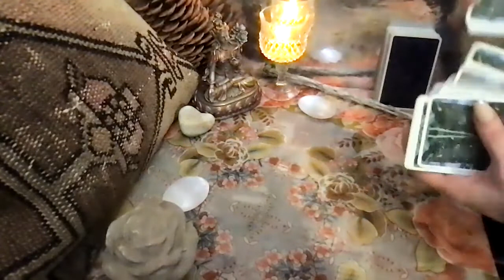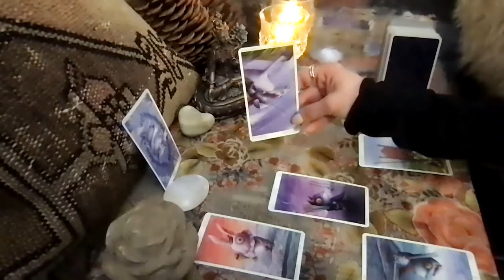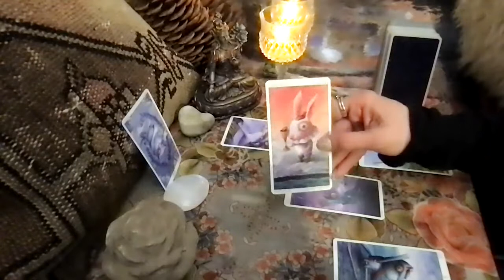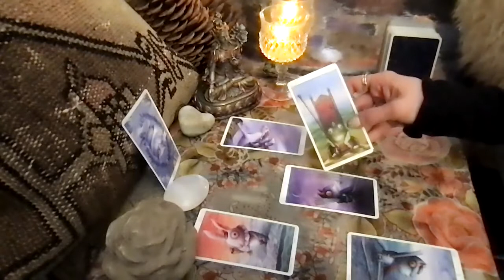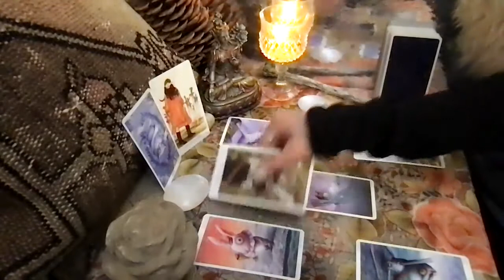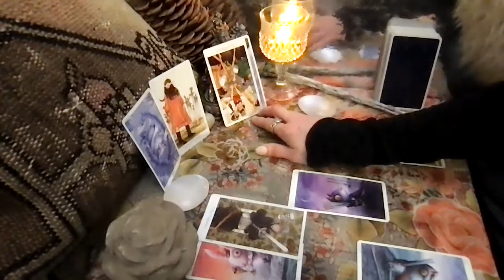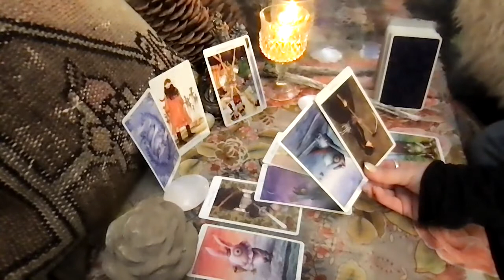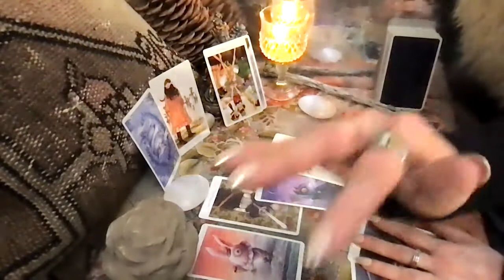Pisces 11-17—Quantum Quattro—"Listen" between the lines & Trust what you know. You have all the info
Hi Pisces! This is your general New Moon in Taurus Manifesting Tarotscope for May 11-17, 2021. Check your Sun, Moon, Rising, and Venus signs to get messages that correspond with your energy and the astral activity affecting you this month to see which astrological elements align more powerfully for you. You can find your free

I appreciate and welcome all your Likes, Shares, and Subscribes! I try to reply to all of you—it helps me connect with your energies! If you'd like to schedule a session with me:

If you are moved to make a donation it would be most appreciated!

Have a wonderful Month, Pisces!
OneLove,
Meg